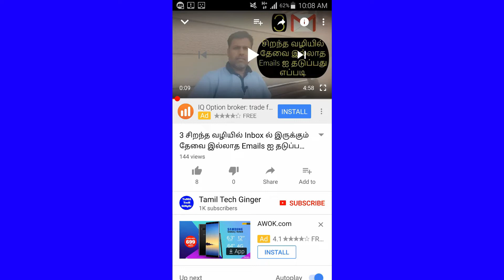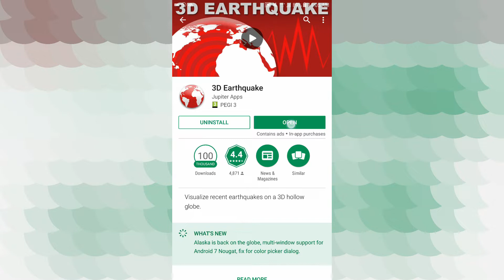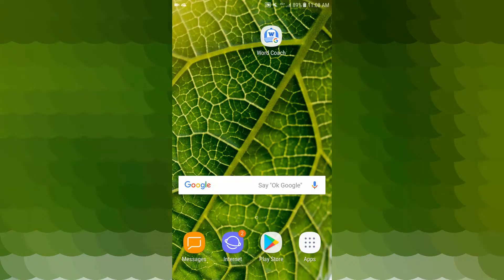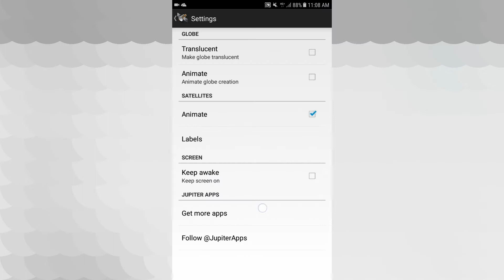3 செமையான 3D Android Apps| Top 3 Useful 3D Android Phone Apps